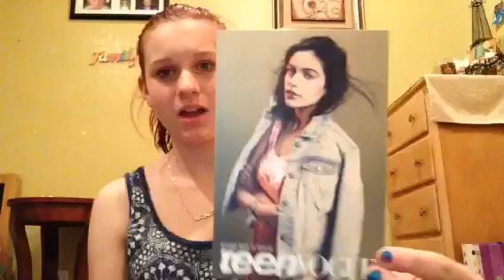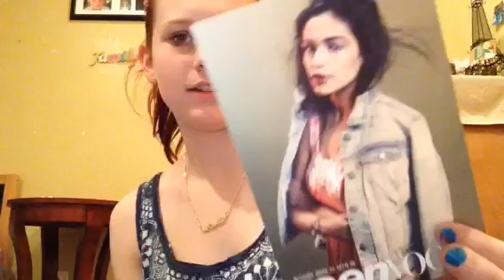Bethany Mota Spring Collection Haul!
This was the best day ever and I hope Bethany can see this video and I just love everything in her collection but the most thing that I liked was the skirt and please like and SUBSCRIBE and leave comments down below if you want me to do another cider like this but her summer collection your the best Bethany xoxo covergirl1303